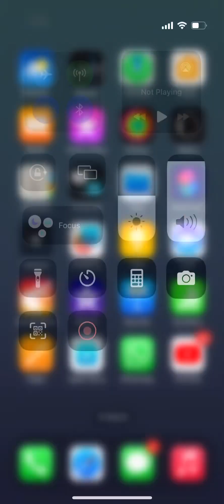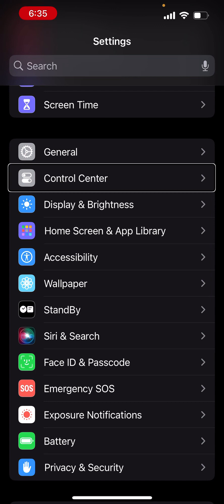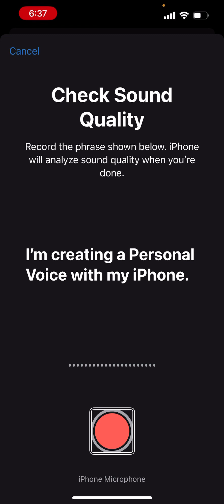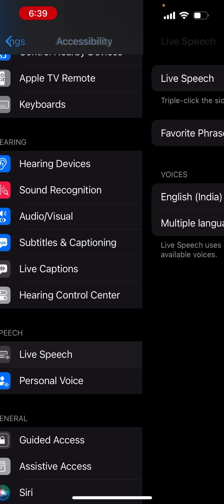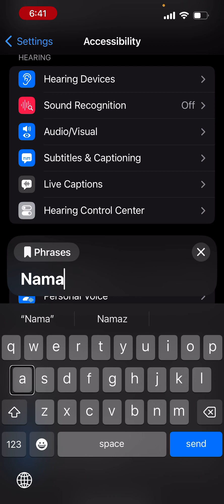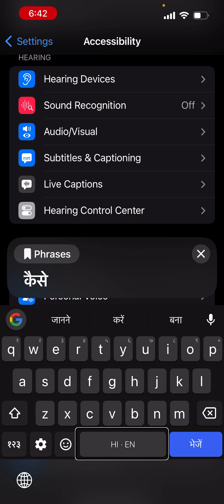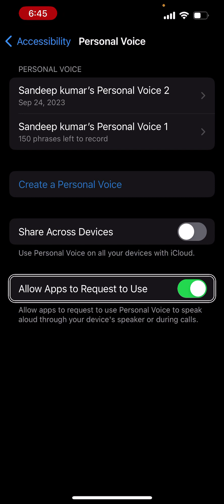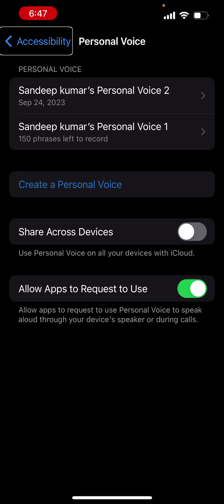What is the personal voice access on iOS 17 and how to record your voice on personal voice access ￼￼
Good morning friends, many best wishes to all of you.  The video that we have brought for you today on this new and holy day, is on iPhone.  In this video we have tried to explain how you can use Personal Voice Access in iOS17.  How can you record your voice and what are the conditions for this, then watch this video from beginning to end.  Please give your feedback.  Thank you very much, have a nice day.
how to use iPhone with screen reader, personal voice access on iOS devices how to record your voice on personal voice access on iOS 17, what is the personal voice access and how its work on iOS 17, your personal text to speech on iPhone, how to use live speech on iOS devices, iOS latest accessibility feature on 17th software update, iPhone tutorial for visually impaired, iOS 17th accessibility update.
iPhone voice access#new tutorial on iPhone#live speech on,video on iPhone#software update on iPhone#tutorial for blinds#text to speech on iPhone#how to create your own text to speech on iPhone#tutorials#iOS#live speech#ability#text tutorials#too speech#videos#YouTube#latest#good morning#India India#latest news#breaking news